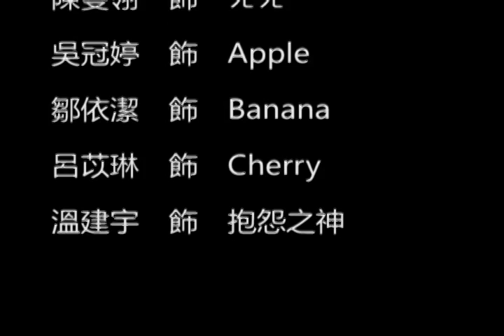可是你知道嗎？他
現在看覺得以前拍得很鳥ㄏㄏ
但也是一個學習成長的過程~~